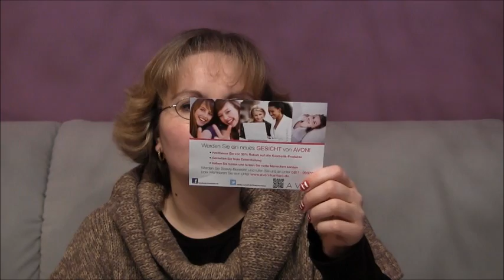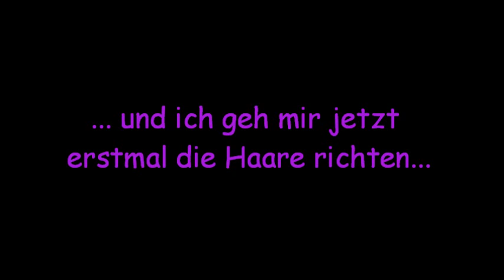PinkBox Januar 2013